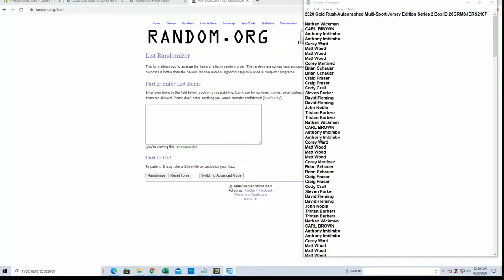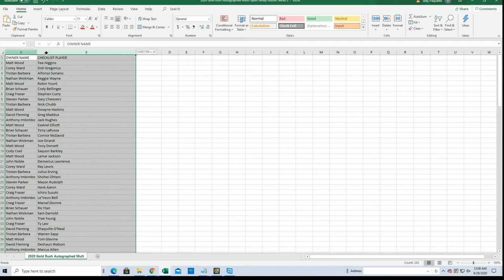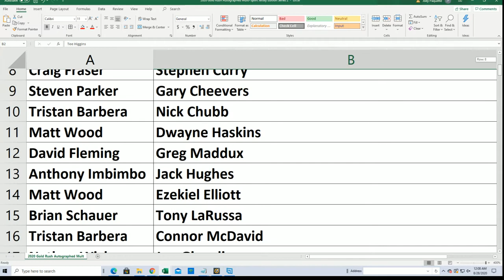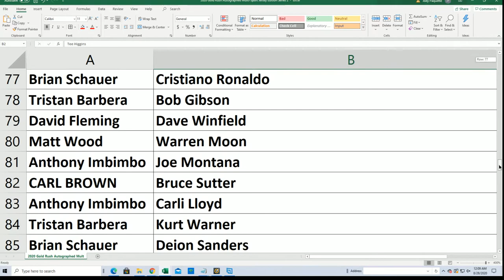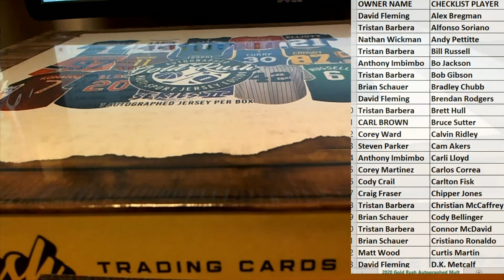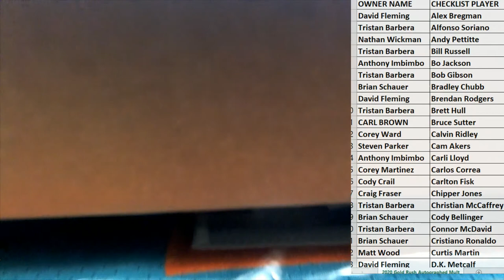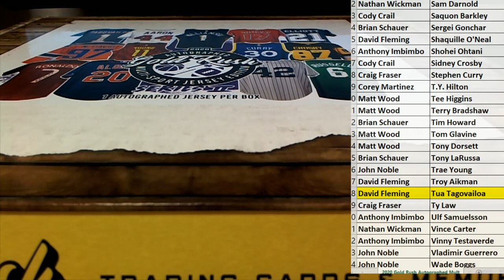2020 Gold Rush Autographed Multi Sport Jersey Edition Series 2 Box ID 20GRMSJERS2107